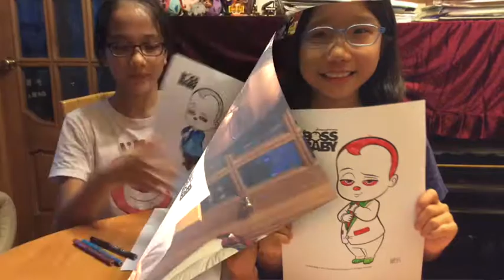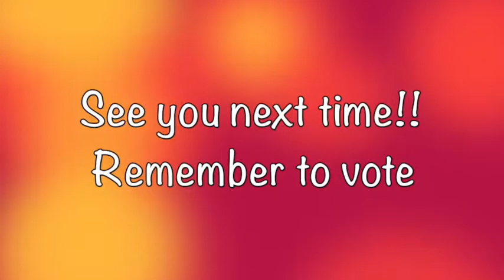3 MARKER CHALLENGE! Sis vs Sis (WHO WINS?)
Hi guys! We had so much fun doing the 3 marker challenge and hope you guys liked it!

- Charlene & Michelle